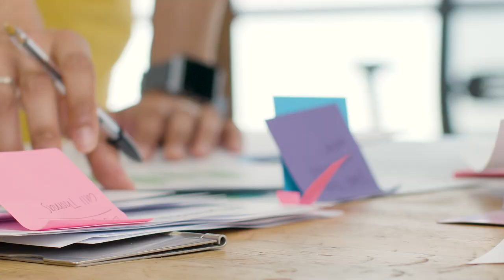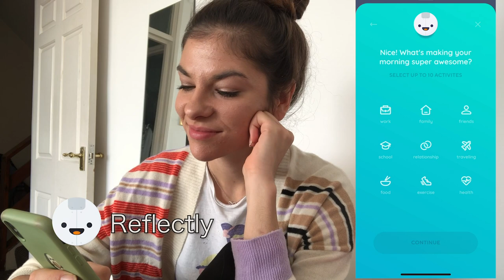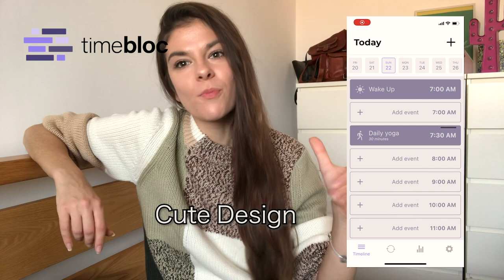HOW I CHANGED MY LIFE DURING LOCKDOWN? ft. Reflectly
This is how i changed my life during lockdown in 2020 during coronavirus lockdown and it was THE BEST TIME OF MY LIFE ! I share with you how lockdown 2020 ended up being the best time of my life and it completly changed my life but only for the good!

✨ Try journaling out for yourself from the convenience of your phone with Reflectly. Start for free on iOS or Android:

✨ If you have a tight schedule like, Timebloc will be your other Best friend!

Or change your life during lockdown like me!

I. Who is actually Vasi g?

II. The Pandemic in 2020
1. how I changed my life during lockdown?
2. How did lockdown turned into the most productive time for me?

III. Looking for a new job during lockdown in 2020
1. Why did I lose my job during lockdown?
2. How did Reflectly helped me?
3. How did I managed to stay sane?

IV. Finding a new job during coronavirus lockdown
1. What do I do every day?
2. How do I find time to work full-time, do daily yoga and learn Russian?
3. Benefits of using Timebloc

V. Hope you got inspired and enjoyed my lockdown story and got to know me better!